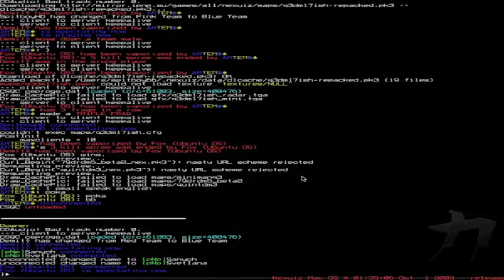Nexiuz - Niksiuz !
In een lijst op een site met 50 verschillende gratis games kwam ik deze free 2 play shooter tegen.
Die er op het eerste oog wel nice uit zag en er naar uit zag erg lekker te spelen.
Wil je weten of dit zo is ? kijk dan naar deze video !

Wil je deze game zelf ook spelen ? dat kan!

Vond je deze review leuk of intressant ?

Doe dan een groen duimpje omhoog en laat een reactie achter hier onder !